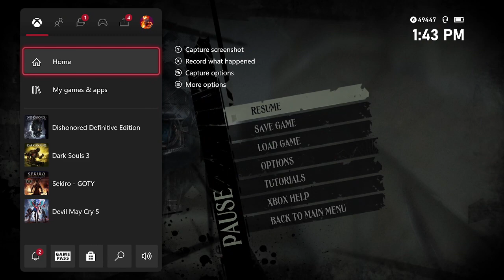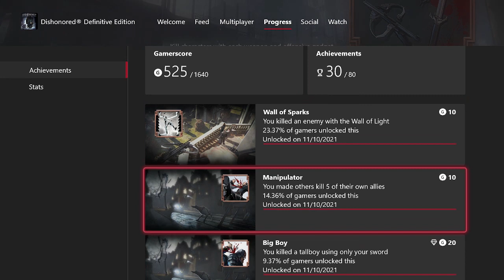Dishonored 1 Mostly Flesh And Steel Achievement Run Part 3